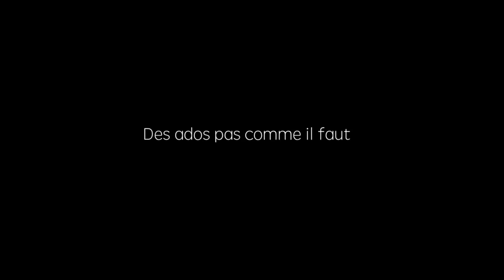Des ados pas comme il faut (2019) - Trailer (French)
Directed by : Marc Dubois
Produced by : offshore

Et si, saisies dans ce moment crucial de l’adolescence, les personnes polyhandicapées avaient quelque chose de fondamental à nous dire ?
 Et si, dans leur étrangeté, cachées derrière des corps maladroits et cette absence de mots, ces vies silencieuses nous offraient l’opportunité de nous interroger sur notre profonde humanité ?